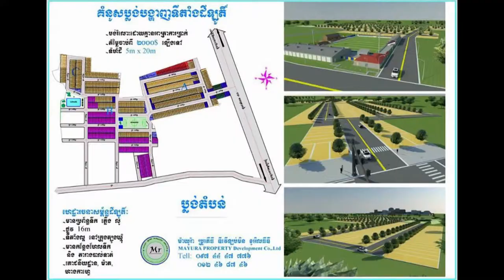Somi ​ផ្ញើសារ​ជាលើក​ដំបូង ​ទៅកាន់​អ្នកគាំទ្រ​ ក្រោយ​ចាក​ចេញពី JYP